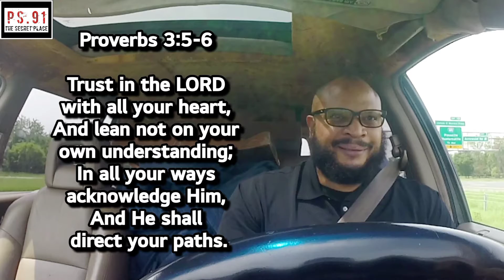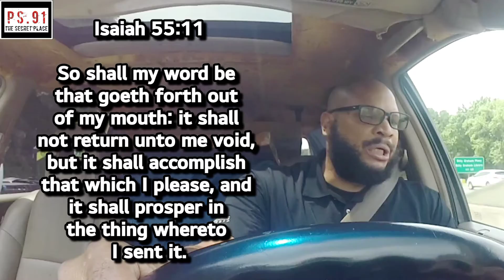You Sho Talk A Lot... Yea Cause He Got My Back!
Proverbs 3:4 Then you will find favor and high regard in the sight of ...
Then you will win favor and a good name in the sight of God and man. ... Then you will find favor with both God and people, and you will earn a good reputation.

Isaiah 55:11

Hebrews 11:6
6 But without faith it is impossible to please him: for he that cometh to God must believe that he is, and that he is a rewarder of them that diligently seek him.

Matthew 16:19

 And I will give you the keys of the kingdom of heaven, and whatever you bind on earth [a]will be bound in heaven, and whatever you loose on earth will be loosed in heaven.”